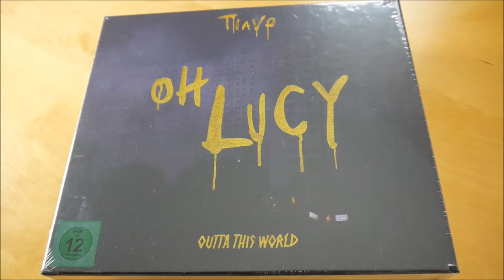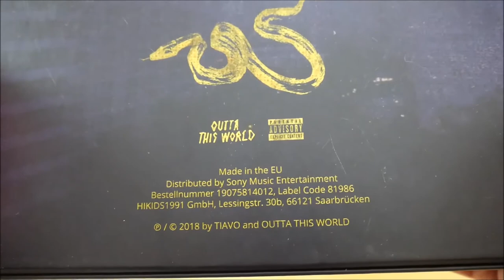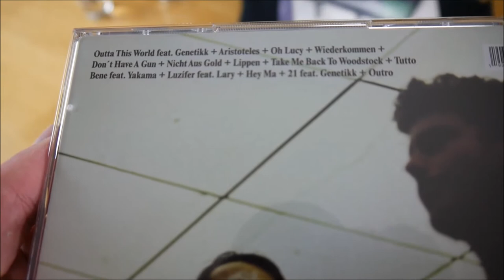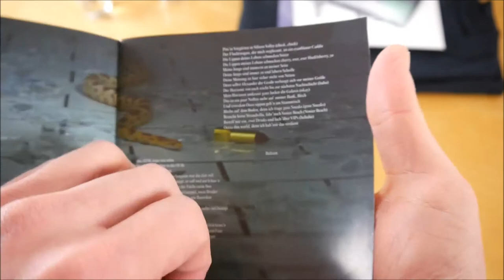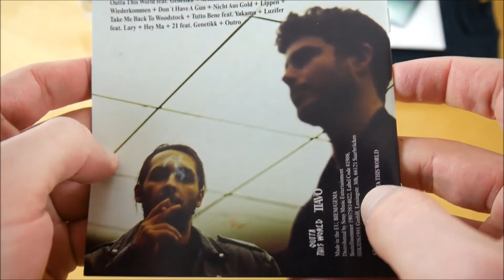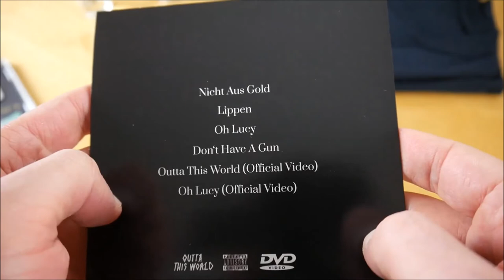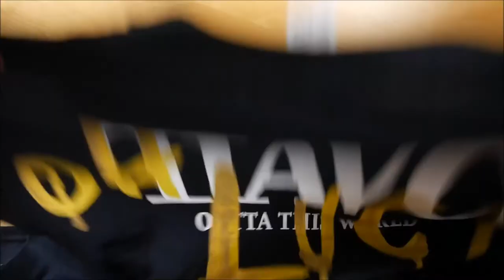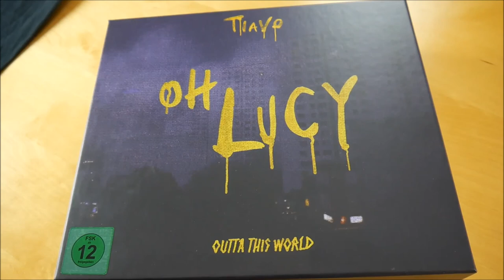Tiavo - Oh Lucy Box Unboxing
In diesem Video zeige ich euch die Oh Lucy Box von Tiavo.
► Hier könnt ihr das Album kaufen:
Mehr von Tiavo

► ALBUM INFOS
Tiavo – Oh Lucy
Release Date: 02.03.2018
Kaufpreis: 33,99 €

Oh Lucy Box Inhalt:
- Album
- Album Instrumentals
- Akustik CD
- DVD
- T-Shirt
- Shot Glas (2x)
- Sticker

Oh Lucy Tracklist:
01. Outta This World (OTW) (feat. Genetikk)
02. Aristoteles
03. Oh Lucy
04. Wiederkommen
05. Don’t Have a Gun
06. Nicht aus Gold
07. Lippen
08. Take Me Back to Woodstock
09. Tutto Bene (feat. Yakama)
10. Luzifer (feat. Lary)
11. Hey Ma
12. 21 (feat. Genetikk)
13. Outro

Oh Lucy Info:
Das neue Album von Tiavo erscheint am 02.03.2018 über Outta this World.